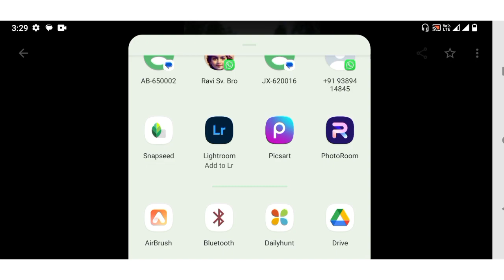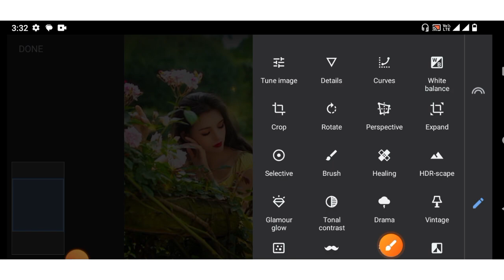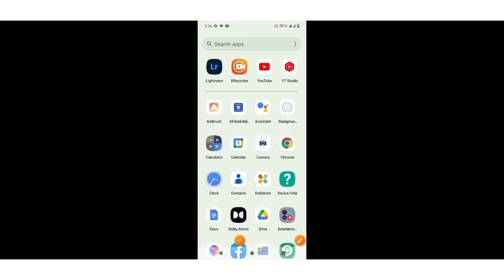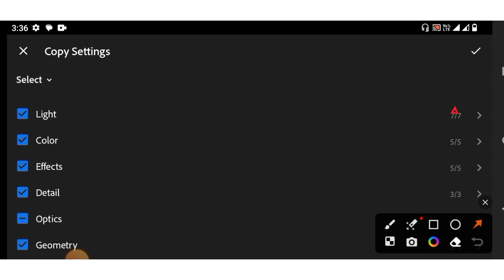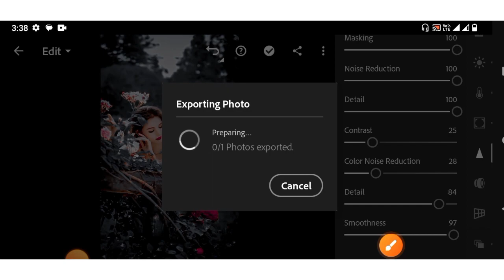Lightroom Brown Tune Photo Editing Il Lr photo edi...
Lightroom Brown Tune Photo Editing Il Lr photo edi... Your Qures
lightroom presets X

lightroom editing X

lightroom brown tone X

lightroom X

lightroom tutorial X

lightroom photo editing X

preset lightroom X

brown preset lightroom X

brown tone

X

lightroom brown tone photo editing X

lightroom preset X

mobile lightroom presets X

tone curve lightroom X

lightroom mobile tutorial X

adobe lightroom

lightroom presets X

X

lightroom X

preset lightroom

adobe lightroom presets X

free lightroom presets X

lightroom preset X

best lightroom presets X

presets X

presets lightroom X

lightroom editing

X

presets for lightroom mobile X

lightroom presets free X

presets for lightroom X

lightroom presets download X

lightroom mobile presets X

adobe lightroom X
snapseed photo editing X

X

snapseed editing

X

photo editing

photo editing snapseed X

picsart photo editing X

snapseed face smooth editing X

new photo editing X

new snapseed photo editing X

snapseed best photo editing X

snapseed photo editing tutorial X

snapseed photo editing kaise kare X

snapseed X

photo editing apps X

snapseed editing tutorial X

photo editing video X

photo editing lightroom X
picsart pro X

picsart X

X

picsart editing X

picsart pro 2020 X

picsart tutorial X

picsart premium

X

picsart pro apk X

picsart pro tips X

picsart pro hack X

picsart pro 2022

X

o picsart pro 2022 X

picsart pro grátis X

picsart pro gratis X

picsart pro premium X

picsart editing tutorial X

picsart gold X

pics art pro X

download picsart pro gratis X
xyz editing 2023
xyz
2023